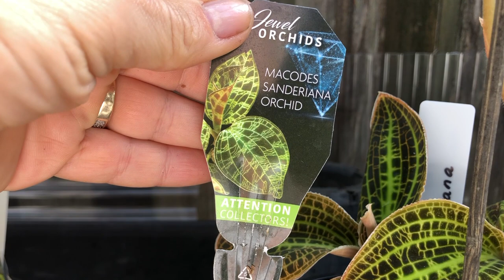Обзор цветущих Орхидей, пересадка Laelia ancceps